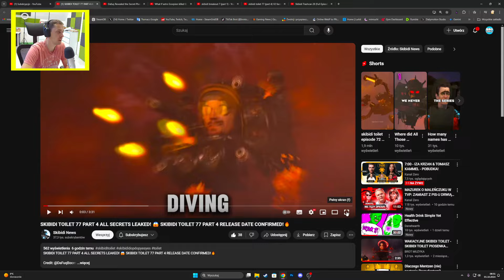NOWE PRZECIEKI!? CZY TYLKO BAIT!? SKIBIDI TOILET 77 PART 4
RANKING połączonych TYTANÓW ze WSZYSKTICH MULTIVERSÓW!